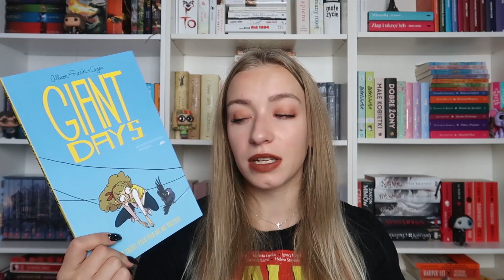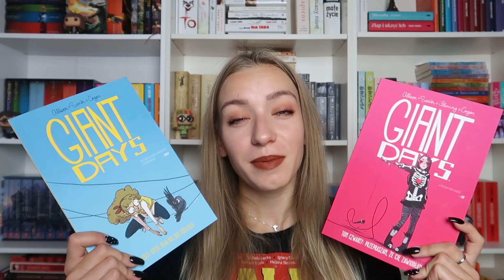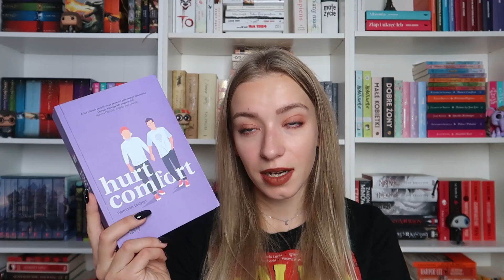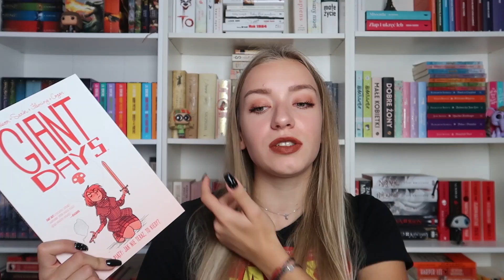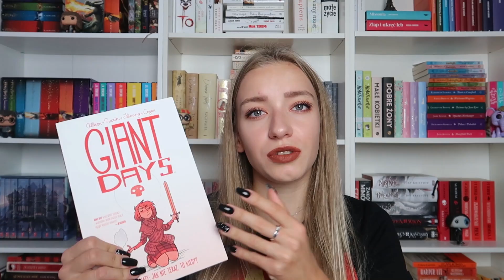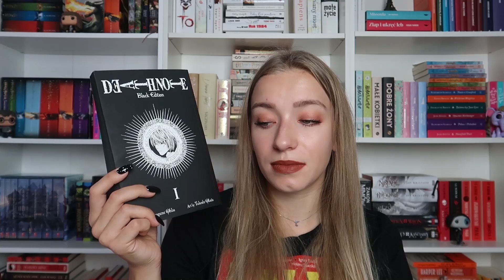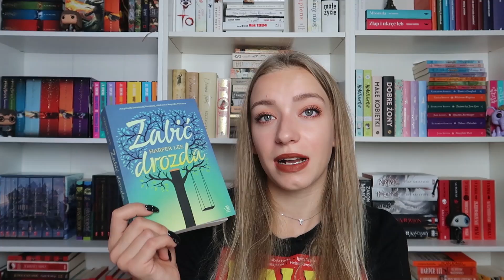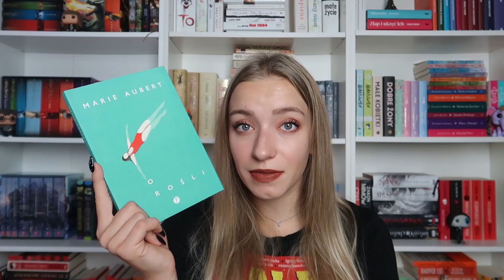WRAP UP - przeczytane we WRZEŚNIU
Cześć 🖤
Dzisiaj wrap up, czyli czytelnicze podsumowanie września!